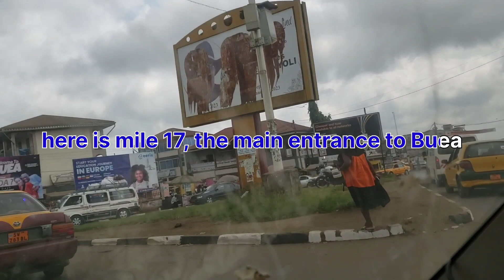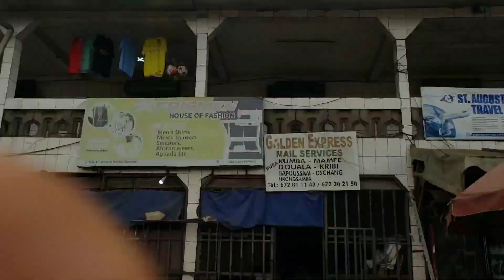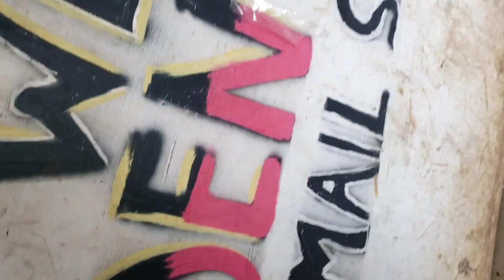A Day in my life.